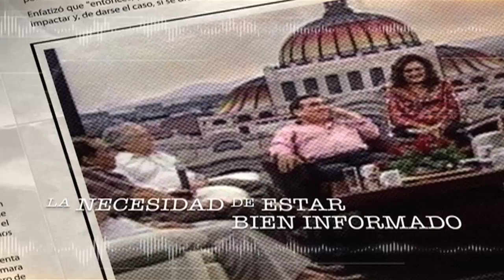SPOT EE: 2017 Año Nuevo Quejumbroso este 10 diciembre 2016